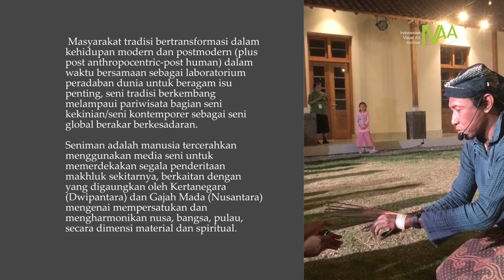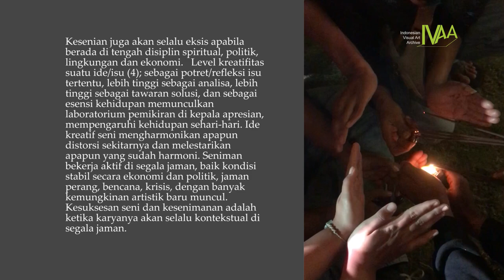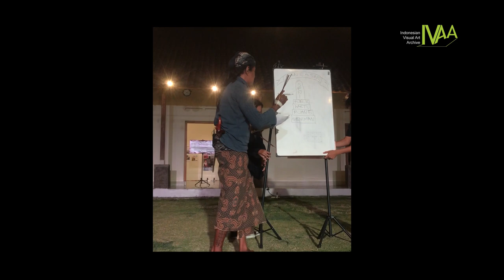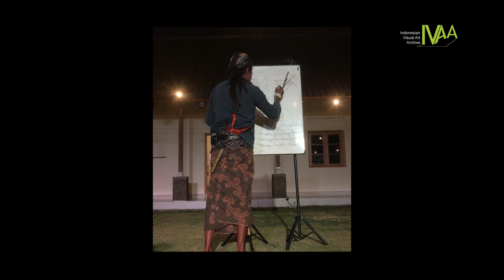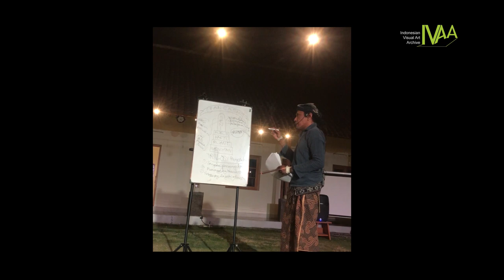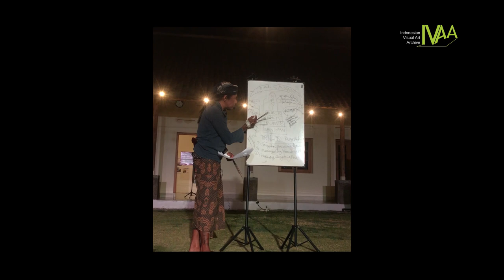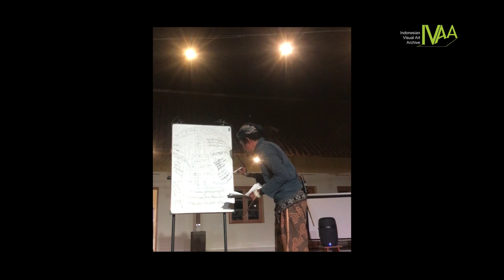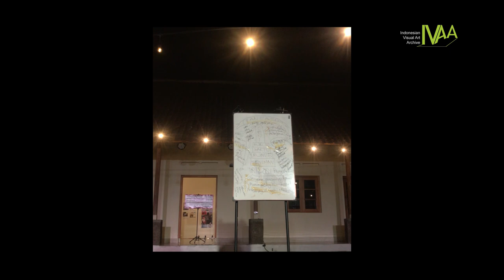PANCASANI - PUBLIC LECTURE PERFORMANCE IWAN WIJONO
PANCASANI Public Lecture Performance Iwan Wijono, Tilikan Fest, Lokananta, Surakarta, 20 Sept 2024   Seni berasal dari kata ‘Sani’ (Sanskerta) berarti pemujaan, persembahan, dan pelayanan secara jujur terhormat. Seni berkaitan erat dengan budaya spiritual maupun aktifitas hiburan mengandung ritual. Unsur utama ketimuran yaitu spiritualitas sebagai kebudayaan penyeimbang kehidupan material sehari-hari, dimana aktivitas manusia dari kelahiran hingga kematian dengan beragam ritual. Bangsa Nusantara kuno memposisikan spiritual dan seni sebagai alat-media mempertahankan sistem kolektifitas masyarakat untuk menjaga keterhubungan manusia (gotong royong), sebagai bagian perputaran kosmis, dimana kebahagiaan dan kemajuan kehidupan pada keseimbangan-keharmonisan hubungan, antar manusia, leluhur, alam, dan kadewatan.

 Masyarakat tradisi bertransformasi dalam kehidupan modern dan postmodern (plus post anthropocentric-post human) dalam waktu bersamaan sebagai laboratorium peradaban dunia untuk beragam isu penting, seni tradisi berkembang melampaui pariwisata bagian seni kekinian/seni kontemporer sebagai seni global berakar berkesadaran.

Seniman adalah manusia tercerahkan menggunakan media seni untuk memerdekakan segala penderitaan makhluk sekitarnya, berkaitan dengan yang digaungkan oleh Kertanegara (Dwipantara) dan Gajah Mada (Nusantara) mengenai mempersatukan dan mengharmonikan nusa, bangsa, pulau, secara dimensi material dan spiritual.

Pancasani, seni persembahan secara jujur terhormat berkaitan dengan keseimbangan kosmis, berkarya dengan 5 dasar utama : (1). Seniman memahami latar belakang berakar identitas kebudayaan kuat dan berkesadaran melampaui diri-ego-nafsu, sehingga mampu melihat fenomena kehidupan sekitar dengan jelas dan menangkap pesan kesemestaan maupun penciptaan ide kesenian dengan seksama. (2). Seniman berkarya memperhatikan ruang dan alam dimana akan tampil/pameran. Setiap ruang mempunyai data dan memori tertentu yang spesifik sebagai satu dasar berkarya. (3). Seniman berkarya memperhatikan waktu dan jaman kapan tampil/pameran. Setiap waktu/jaman mempunyai data dan memori tertentu yang spesifik sebagai satu dasar berkarya. (4). Seniman berkarya memperhatikan pikiran dan karakter sosial/public/masyarakat, dengan/untuk/bersama siapa akan tampil/pameran. Setiap publik mempunyai data, memori, dan karakter tertentu yang spesifik sebagai satu dasar berkarya. (5). Seniman berkarya secara freeform, membebaskan diri dari kemungkinan baru yang muncul, menggunakan beragam media/teknis/program/nonprogram mempertemukan 4 poin di atas menjadi karya kontekstual sebagai keindahan peristiwa.

Kesenian juga akan selalu eksis apabila berada di tengah disiplin spiritual, politik, lingkungan dan ekonomi.   Level kreatifitas suatu ide/isu (4); sebagai potret/refleksi isu tertentu, lebih tinggi sebagai analisa, lebih tinggi sebagai tawaran solusi, dan sebagai esensi kehidupan memunculkan laboratorium pemikiran di kepala apresian, mempengaruhi kehidupan sehari-hari. Ide kreatif seni mengharmonikan apapun distorsi sekitarnya dan melestarikan apapun yang sudah harmoni. Seniman bekerja aktif di segala jaman, baik kondisi stabil secara ekonomi dan politik, jaman perang, bencana, krisis, dengan banyak kemungkinan artistik baru muncul. Kesuksesan seni dan kesenimanan adalah ketika karyanya akan selalu kontekstual di segala jaman.